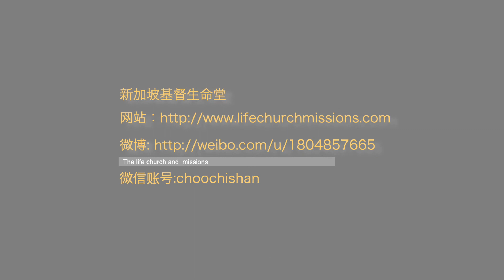20210919— 02主耶稣所拣选的使徒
「2021朱牧师福音短片」
主题：主耶稣所拣选的使徒
节选自2021年9月19日主日崇拜信息 第一场 | 《徒1：1-5》你们要受圣灵的洗